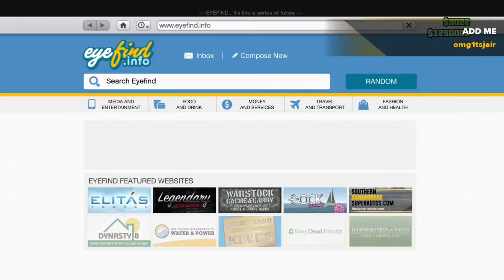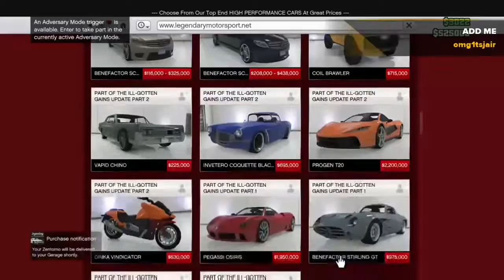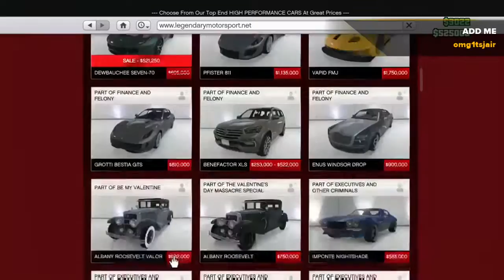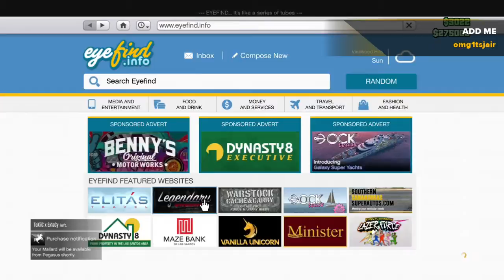BUYING MY FIRST CAR IN (GTAV)